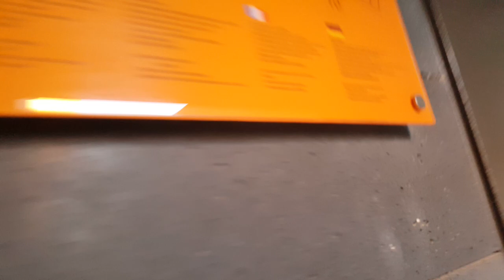Sheraton Gran Canaria Salobre Golf Resort 5*, Гран-Канария.Закат. Декабрь.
Флора острова Гран-Канария.
Гран-Канария, Канарские острова, Sheraton Gran Canaria Salobre Golf Resort.